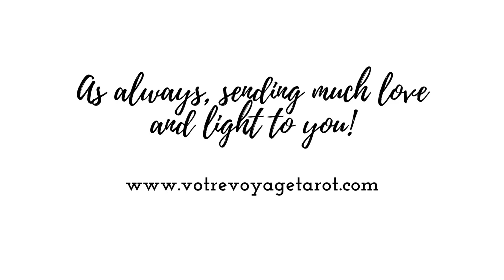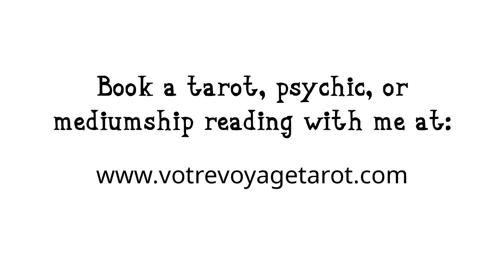PISCES “A huge reward awaits after a test ⚖️. Be a unicorn 🦄” Psychic Tarot Reading May 15 -June 15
Pisces May 15- June 15 2021 Psychic Tarot Reading